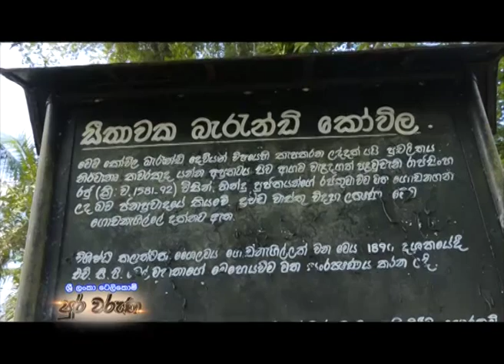Sri Lanka Telecom Pura Varuna - Barandi Shrine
Pura Varuna takes you on a journey of charm, beauty & knowledge throughout our resplendent paradise isle. Catch today's episode of Pura Varuna on Rupavahini and discover interesting facts about Barandi Shrine you never knew.